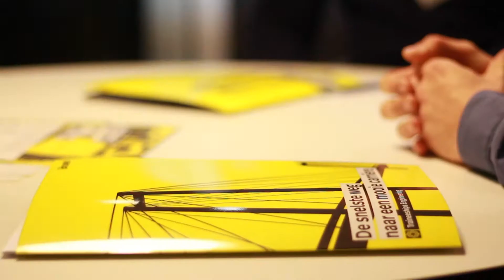Brunel Trainee Experience Aftermovie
Brunel Trainee Experience,
Informele avond op locatie van Brunel om meer te weten te komen over traineeships, kennis te maken met huidige trainees en jezelf te ontwikkelen door middel van een persoonlijkheidsanalyse test.